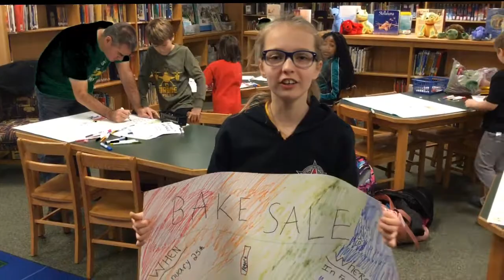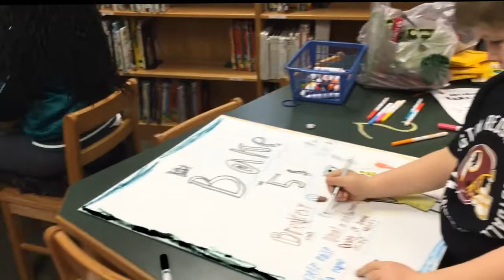Morning Announcements Jan 16, 2019